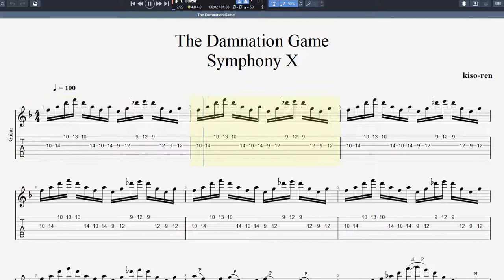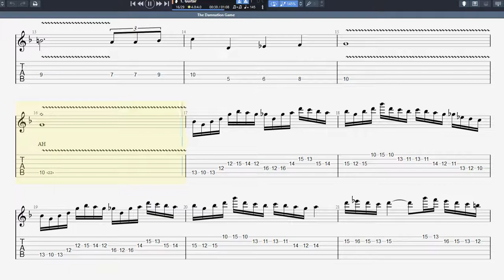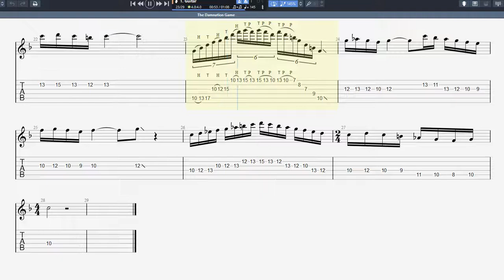【Speed Up】The Damnation Game / Symphony X Guitar Intro Michael Romeo マイケルロメオ ギター練習【Picking Vol.53】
0:00 BPM 50
2:22 BPM 60
4:17 BPM 70
5:55 BPM 80
7:20 BPM 90
8:36 BPM 100
9:45 BPM 110
10:47 BPM 120
11:44 BPM 130
12:36 BPM 140
13:25 BPM 145

■【ALBUM】The Damnation Game - Symphony X

■ About kiso-ren ■
Have fun!